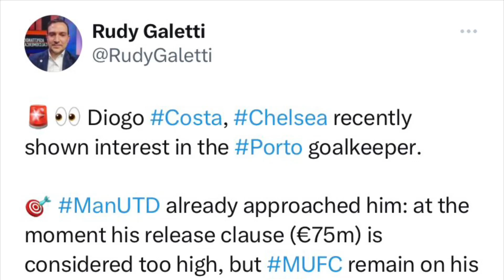Fabrizio Romano!✅HERE WE GO!💙Chelsea FC NOW CLOSER to Man Utd HIJACK!🔥Diogo Costa Chelsea TRANSFER!🤩